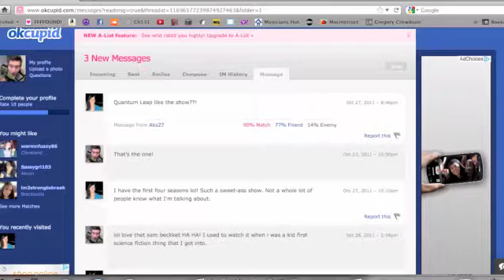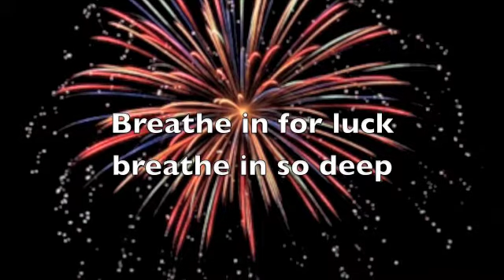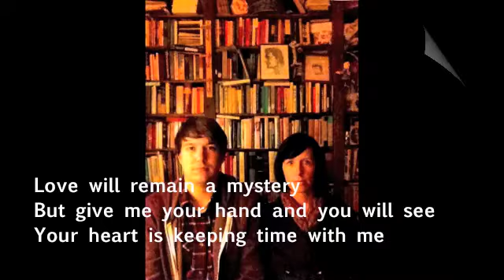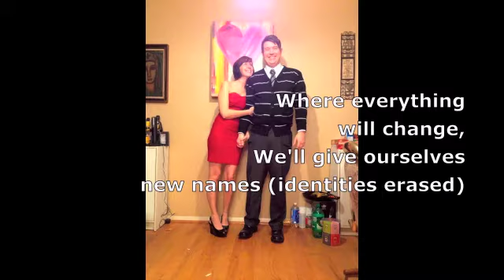The Proposal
I made a video/mix for Abbie and proposed to her at the end.